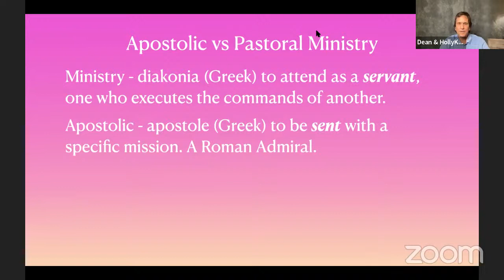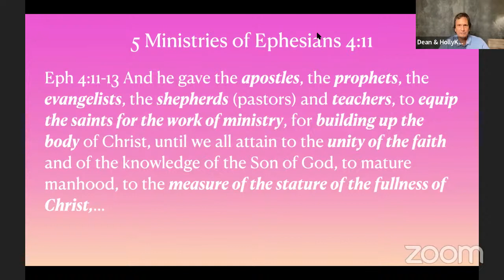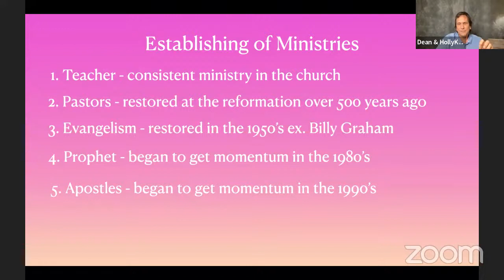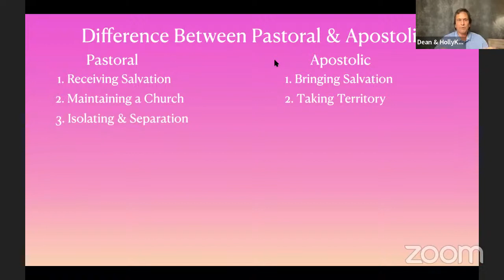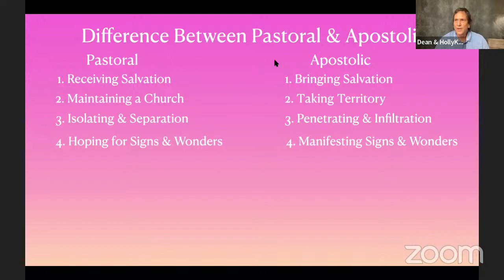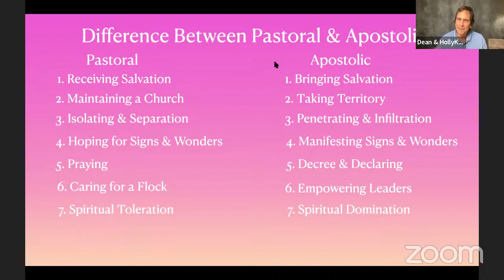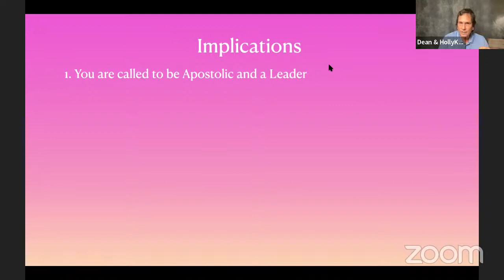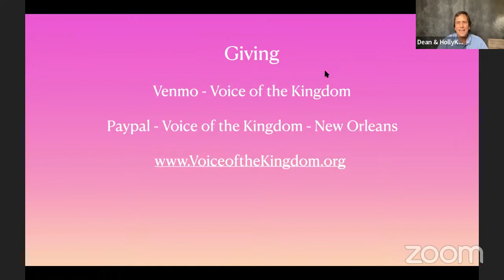Apostolic vs Pastoral Ministry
In Apostolic vs Pastoral Ministry, you will learn the difference between these 2 types of ministries. Both are very important, yet the Apostolic movement is a rising tide in the church today. Dean Sunseri, DMin, from Transform Our World New Orleans, will be teaching the lesson.

Excellent Book on Apostolic Ministry: Apostles Today C Peter Wagner

Transform Our World New Orleans is a movement led by Dean & HollyKem Sunseri, along with Frank & Kathleen Monteleone to transform the City of New Orleans with the Kingdom of God, making our city safer, more prosperous and a compassionate place to live.